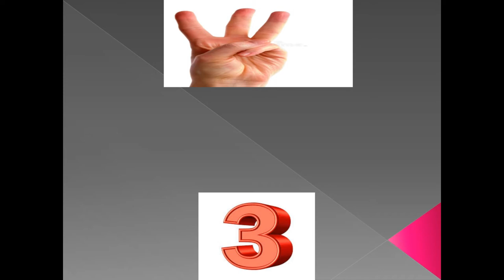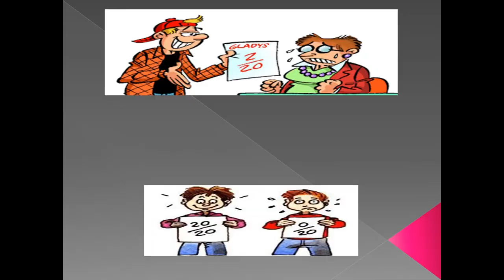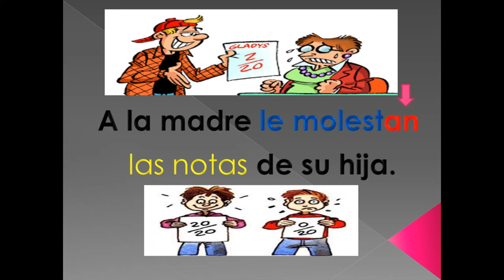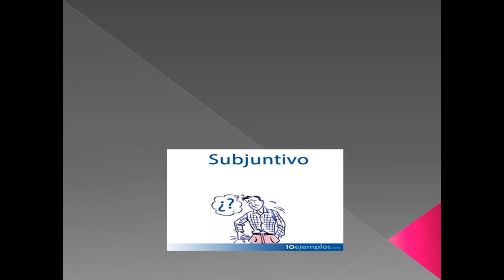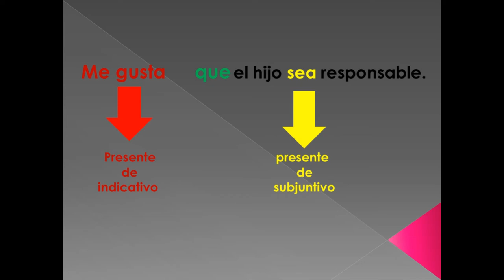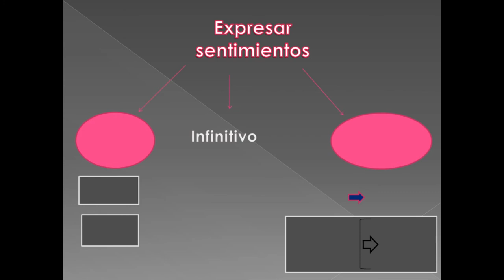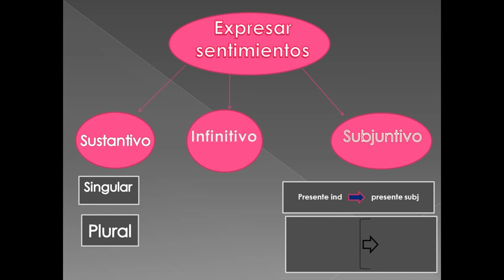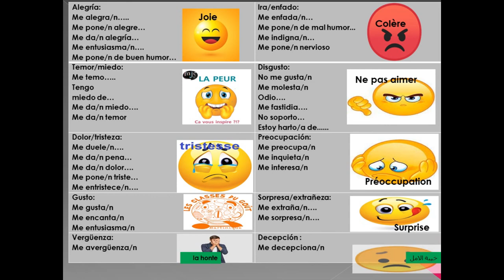expresar sentimientos- التعبير عن المشاعر - دروس البكالوريا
expresar sentimientos
شرح بسيط لأهم ثلاث طرق لتعبير عن المشاعر بالإسبانية:

اللغة الاسبانية
الدراسة
السنة الثالثة
لغات اجنبية
تعبير عن المشاعر
المشاعر
expresar
sentimientos
دروس الاسبانية
كل ما يخص الاسبانية